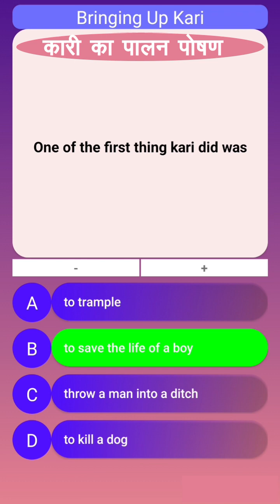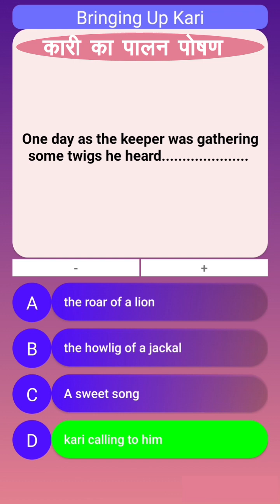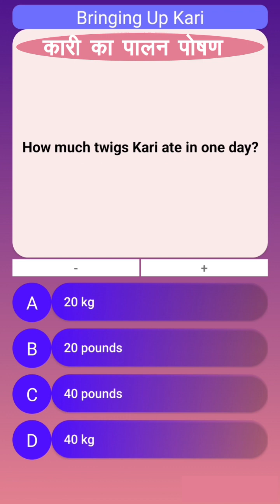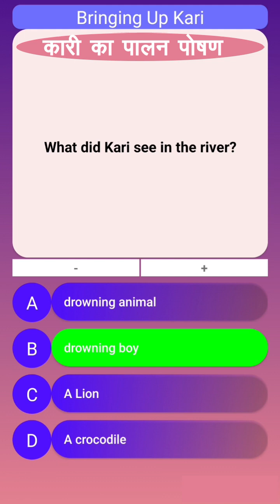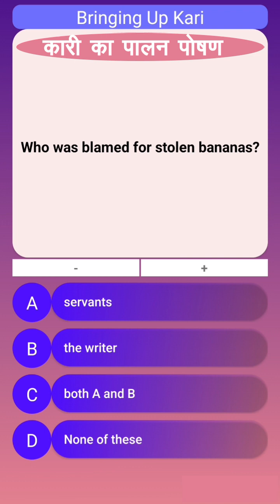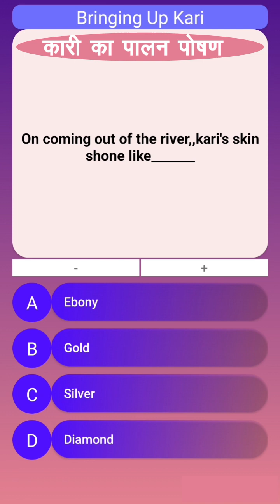Ch-2 !! Bringing up Kari !! An Alien Hand#mcqs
This is for checking preparation of exam.By practicing mcqs students can get good marks.class 7 english chapter 2